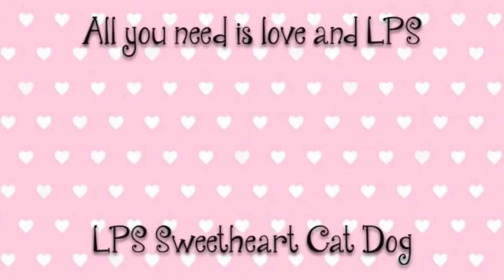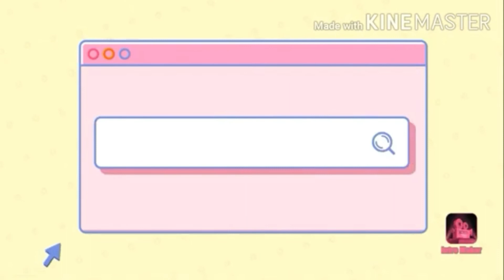My Boyfriend Does My Makeup!!💄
This was a very fun video to film and hopefully you will like this as well! 😊👍👍 Special Thanks to John Lomusico!! 😊 -Stay Pawtastic cats and Dogs!!! 😊🐱🐱🐶🐶🐾🐾🐾🐾